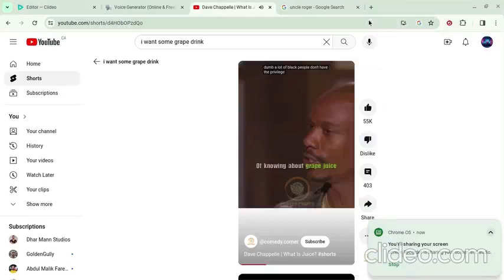least favourite soda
yeah cough medicine